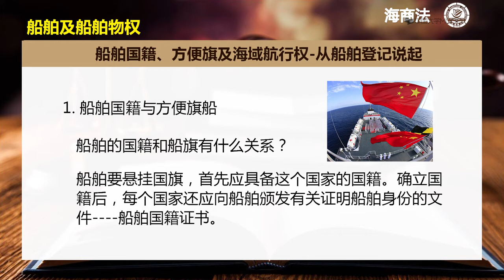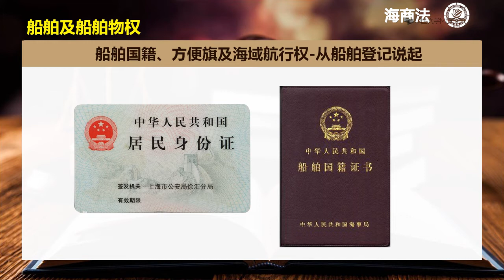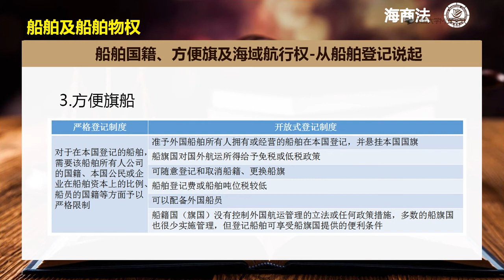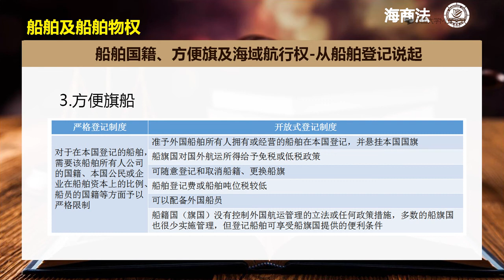海商法 第二章船舶及船舶物权2 2船舶国籍、方便旗及海域航行权（上）